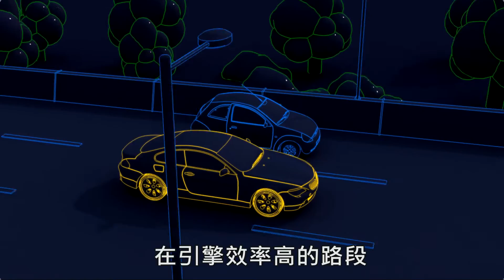中文字幕 066 油電混合車